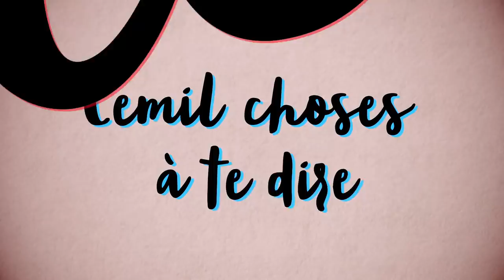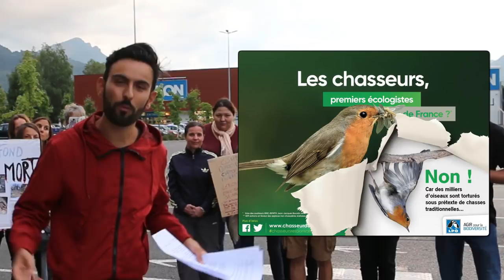CHEZ DECATHLON, LA MORT EST UN SPORT !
⬇ Déroule la description ⬇

La saison de la chasse ouvre bientôt, Décathlon organise un pot pour fêter ça.
Le capitalisme libéral fait feu de tout bois.

En marge de ce que tu vois dans cette vidéo, je suis allé au devant de mon comité d'accueil présent ce soir là : près de 10 gendarmes, un adjoint au maire de Scionzier, le directeur du Décalthon local, etc. par réel conviction de dialogue, car je crois en la diplomatie.

J'ai pu leur exposer mes arguments, notamment auprès du directeur (Cédric Cambon) du Décathlon et du maire adjoint, qui étaient sur la défense ... là où moi je n'étais pas sur l'attaque.

En tous cas, pas sur l'attaque d'individu.
Et c'est bien là tout mon argumentaire, difficilement attaquable du coup, quand je soulève le sujet du libéralisme qui fait commerce de tout, quand je fais référence à l'évasion fiscale du groupe AUCHAN, etc.

Le sujet central n'est pas Décathlon et sa petite sauterie de chasseurs, mais le système économique dominant.

Aucun incident n'a eu lieu.
Nous avons été pacifique et distant, sans aucun contact avec les clients/chasseurs.

Néanmoins, bien que loin sur le parking à tourner notre vidéo, nous avons essuyé des actes d'intimidations de deux voitures.
Une menaçante sur le parking, et une autre criant "Vive la chasse!" en démarrant en trombe.

Index:
0:00 Introduction
1:14 Le contexte
4:04 L'action
8:19 Témoignages
11:42 Fin et RDV

▇ Erratum :
A 1:37, je parle de redonner des moyens humains à la Justice puis enchaîne avec Wauquiez. Une phrase a été perdue au montage, liant les deux.
Voici le texte entier : "Dans la même dynamique, il faut redonner les moyens techniques et humains à la Justice *afin qu’elle agisse contre les méthodes crapuleuses*, par exemple de Laurent Wauquiez qui arrose d’argent public les associations de chasseurs de notre région pour s’assurer un vivier électoral."

- Douilles et cartouches abandonnés dans la nature (en moyenne 250 millions de cartouches sont tirées chaque année par les chasseurs sur le territoire français)

- extrait vidéo permis de chasse à 200€ + élargissement des espèces chassables + lien entre Coste et Macron (BRUT)

- Propagande pro-chasse expliquant le bien fondé d’élever des animaux pour les lâcher dans la nature pour permettre aux chasseurs… de chasser

Les sources et liens utiles sont mis à jour régulièrement, même après la mise en ligne de la vidéo.
N'hésite pas à me soumettre des idées de liens en commentaire.

[7229]